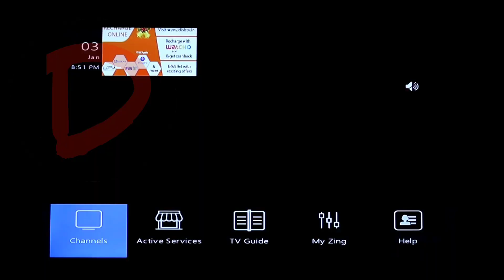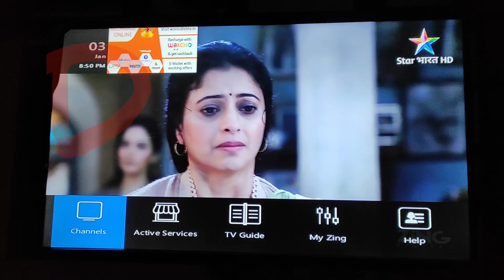Zing DZ-3500 HD Set Top Box Unboxing and Review 🔥| Zing Super FTA Box | Dish TV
Namaskar Dosto,

Aaj hum aapke liye lekar aaye hain Zing Super FTA Box HD ka naye model DZ-3500 HD ka Unboxing or Review Hindi mein. yeh box aapko kam price mein humse le sakte hain. isme aapko milenge 275+ channels Free pure 2 saal ke liye. iski adhik jankari ke liye video ko pura jarur dekhe.

Dhanyawad.